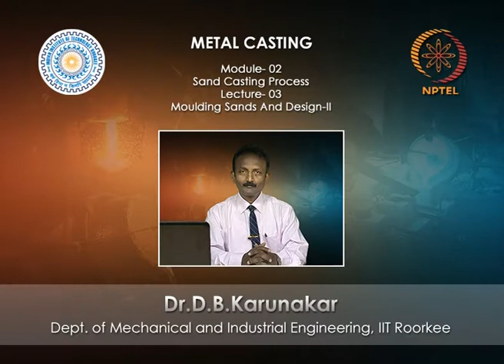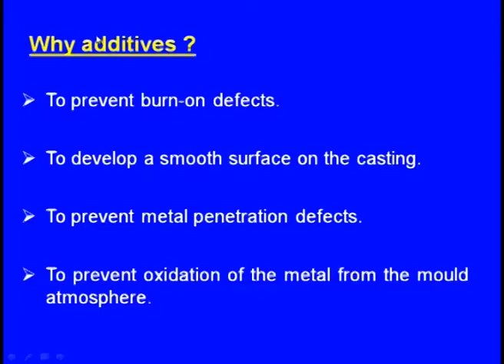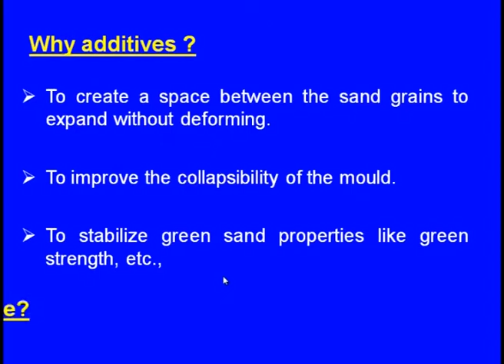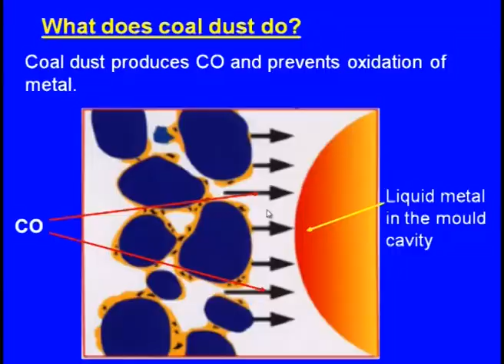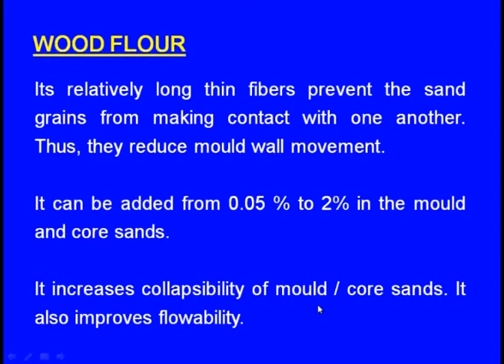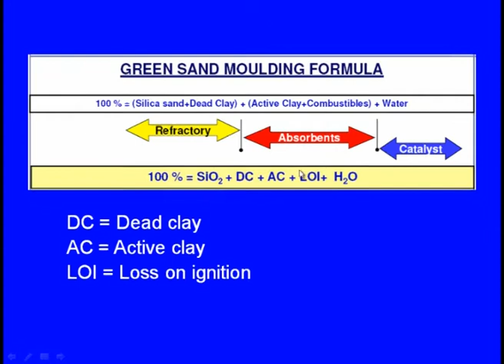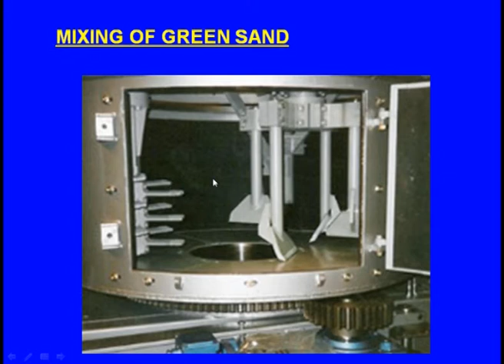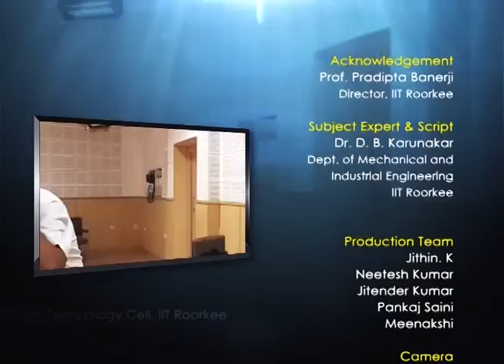Moulding Sands and Design-2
Lecture Series on Metal Casting by Dr. D. Benny Karunakar, Department of Mechanical and Industrial Engineering, IIT Roorkee.